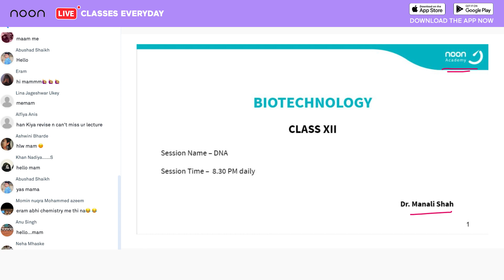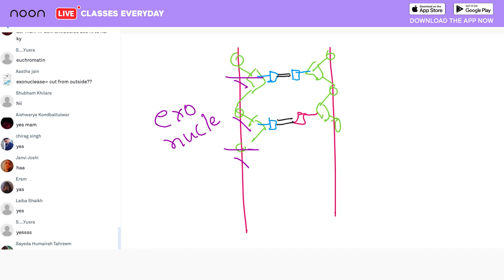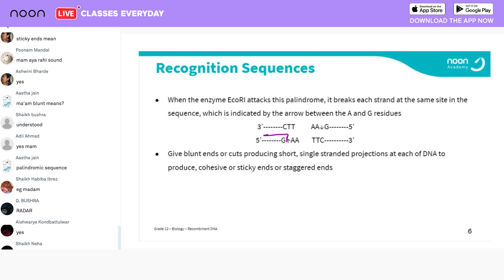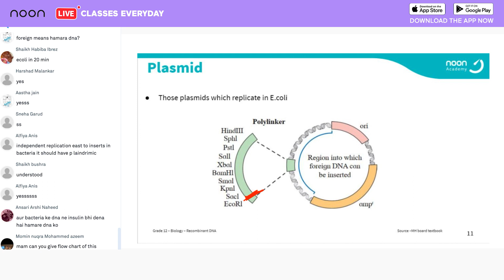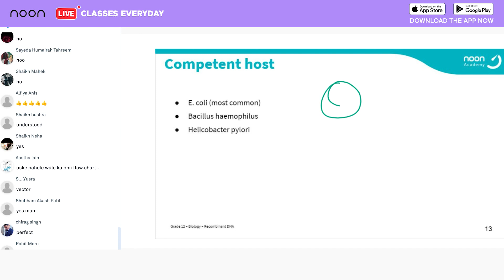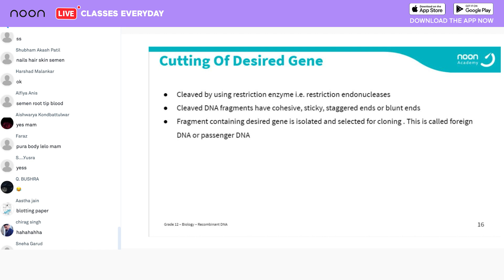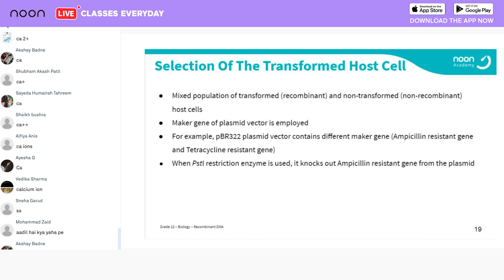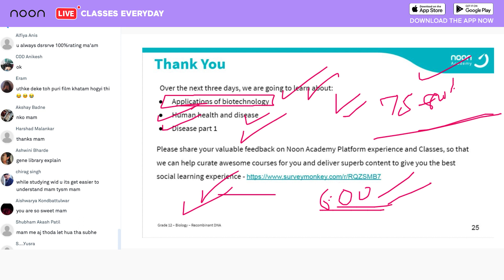Recombinant DNA Technology in Biology by Manali Ma'am for Class - 12, Maharashtra Board.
Learn the easy way with the best from Noon .

(every day from 8.30pm sharp)

Noon is a social learning platform making learning a more joyful, collaborative, and innovative experience. We believe technology and great people are what make Noon  so successful and a unique platform for social learning.